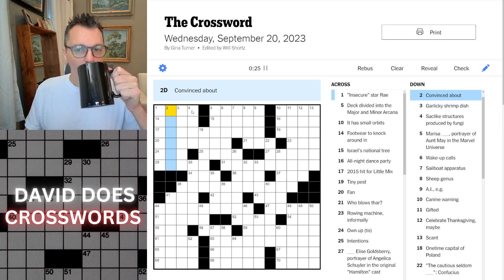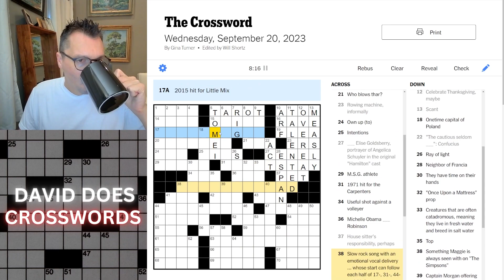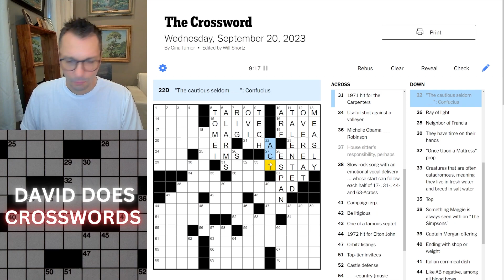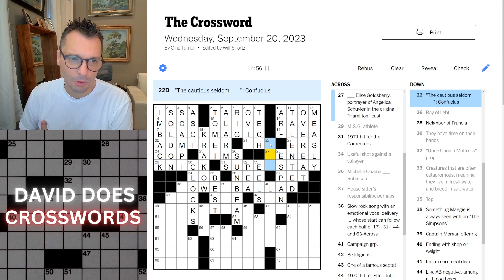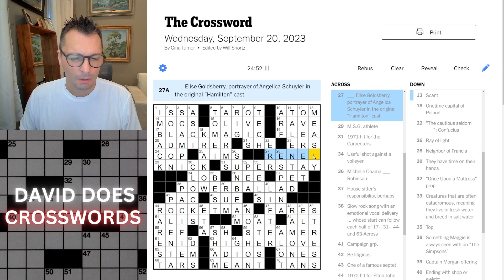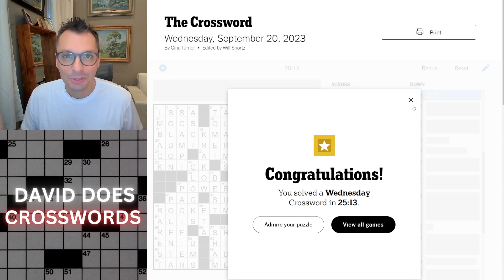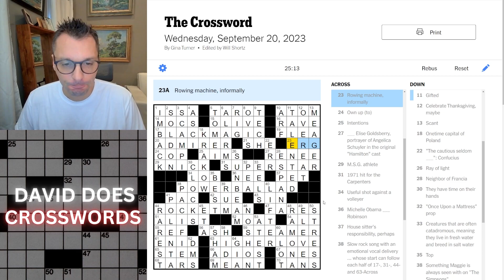Wednesday New York Times Crossword puzzle.